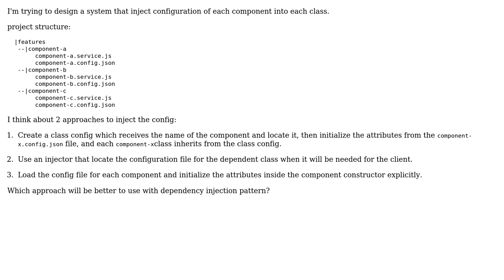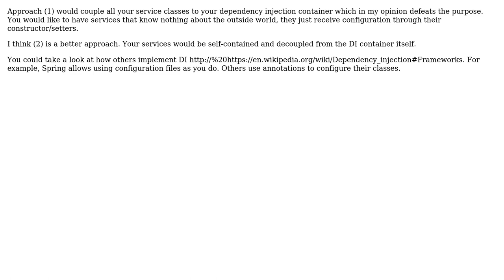Software Engineering: Inject configuration files into the injector is it an antipattern?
With thanks & praise to God, and with thanks to the many people who have made this project possible! | Content (except music & images) licensed under CC BY-SA | Music | Images & others | With thanks to user Slim user Mihail Feraru and the Stack Exchange Network Trademarks are property of their respective owners. You are responsible for your own actions.